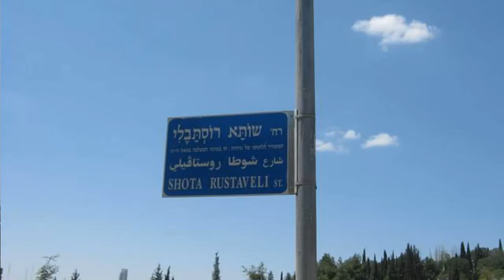Cross monastery in Jerusalem